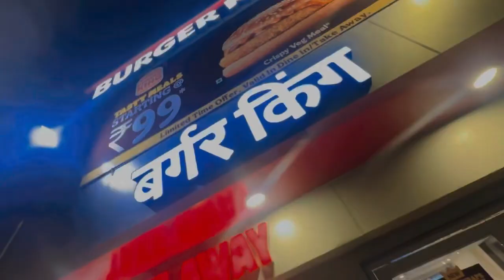Lohri 2024 || Gym Vlog ||Aakriti manchanda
Hello guys🫶🏻

Thankyou for watching this vidio🧿